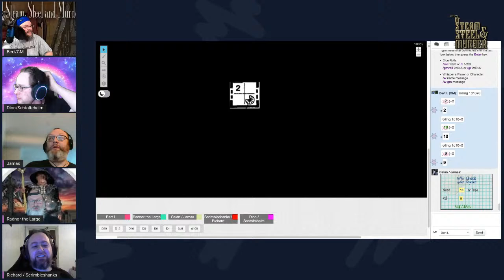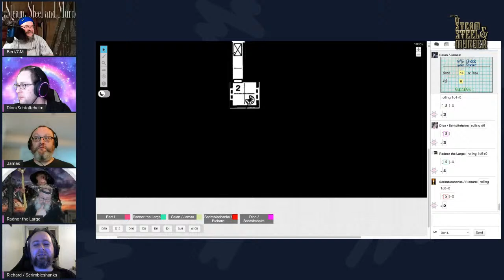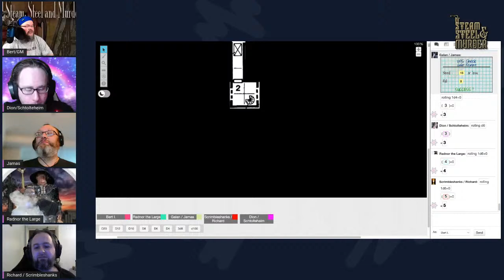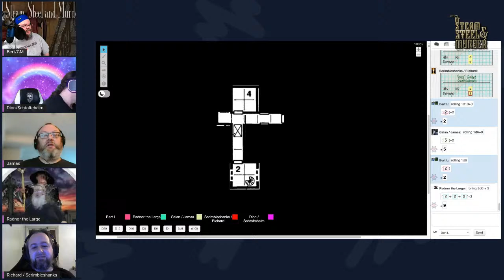BX Dungeons & Dragons Queen's Harvest B12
Back to our classic B/X Dungeons and Dragons with module B12, Queen's Harvest